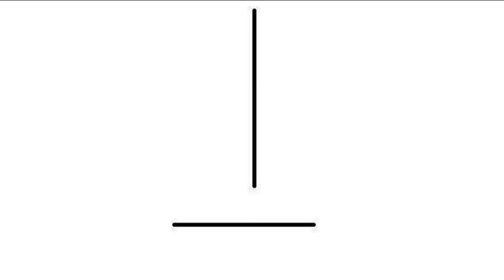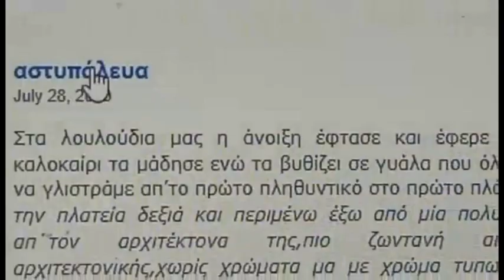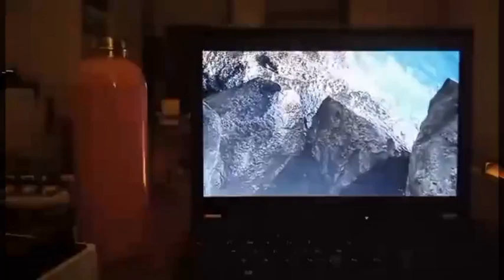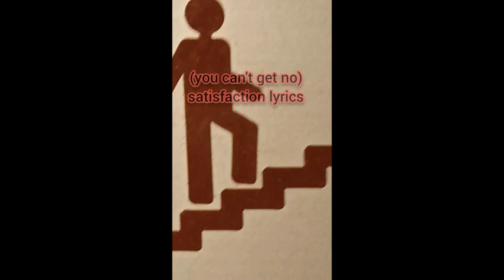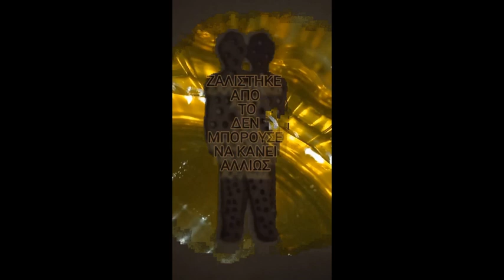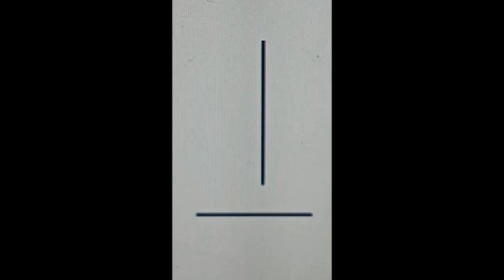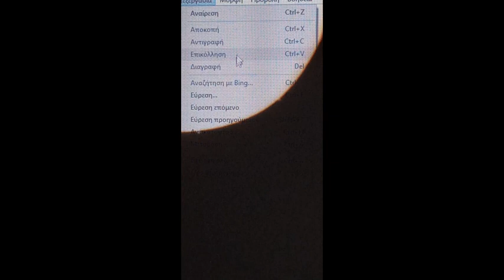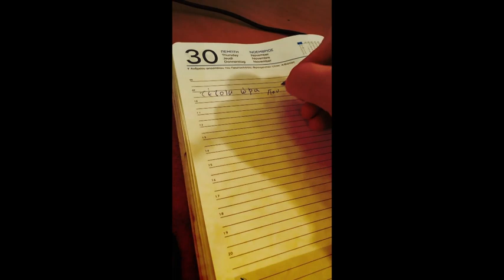stay with the machine 2023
00:01 διαδέσμιος
00:41 μακριά και αποαγαπημένοι
01:43 καλή γραμματοσειρά κακή συμπεριφορά
03:56 απόψε απόψεις
01:36 παλιά σώματα
07:45 ναι ναι βγήκαμε στο δρόμο γιατί άναυσες το φως
09:22 επέστρεφε πυκνά συχνά
10:44 αρχαίος ανθέλληνας
11:14 εύχρηστοι τύποι του παθητικού
13:56 αστυπάλευα 11144
16:52 στύψεις
18:54 το τίποτα συναντάει το τίποτε
21:05 λες η βροχή που πέφτει είναι μέσαμο
23:33 είπε να ξεφωτίσει αυτόν τον τόπο
24:33 βράζει στο νερό του το ντεπόν δίπλα
26:08 είδα πως περνάω αυτό τον καιρό με αυτόν τον καιρό
27:28 ποτά δεν είχε, μόνο μποντζόρνο
27:46 κοίταξε το πρωινό σου στα μάτια
30:44 νόμιζε μου κάνε ghosting αλλά μου κανε composting
32:43 otan ksexnas tizaxari glykaineis
33:44 (you can't get no) satisfaction lyrics
35:21 κρίμα το midi σου #7
36:22 epiases kapoia vibes alla telika itan o atmomageiras
37:24 σοσιαλιτός
38:24 θεραπεία της εμπειρίας
40:10 φοβοβολταϊκά
42:01 den 8elei myalo 8elei strobo
43:08 συνάντηση με τα πολυμέσασου
44:02 γενικά και συθέμελα (live apenanti apto krevati)
44:48 άδεια η άδεια
46:01 ζαλίστηκε από το δεν μπορούσε να κάνει αλλιώς
47:02 mastaksidepse me tis malakiesou
48:02 αποσυμφόρηση κάθε είδους
49:02 βαρέω περιεχόμενο κάτω από την στέγη
49:55 τα συμπτώματα δείχνουν κάρτα γραφικών αλλά μπορεί να είναι και σύνδρομο ευερέθιστου εντέρου
50:57 δεν μιλάμε για να μιλούν τα γεγονότα
51:54 θερμοαπομόνωση
52:54 καλύτερα να μείνει χωρίς λόγια
53:54 αντιχρεωστική
54:44 + από αυτό μοιάζει να γεννήθηκε ο χορός
55:44 έκανε το επάγγελμά του χόμπι και μετά φρουτοσαλάτα
56:26 spaso
57:26 ένα μπάσο για το μπουρνάζι
58:26 ζαλίστηκε από το η μουσική είναι μία
59:28 συνάντηση με επαληθευμένο χρήστη
01:00:39 δύσκολα απλά πράγματα
01:02:09 είναι της κ/σ
01:02:31 όσα παίρνει ο διάολος
01:04:22 φύγε
01:05:35 πόνεσε το εαυτί μου από τα το ακούω σου
01:07:34 ευχάριστα στο κέντρο της πόλης σου
01:08:35 ξέρω τι δεν έκανες αυτό το σαββατοκύριακο
01:10:32 ξεχάσει πως γίνεται και αν γίνεται
01:11:43 μη μου φιλάς το μεταμοντέρνο
01:14:53 here are some tips to help cope with the oppressive
01:19:07 στα πόσα στάλθηκε, διαβάστηκε;
01:20:53 τέτοια ώρα που ξυπνάς πως ο ήλιος νανατίλι
01:21:46 χριστούγεννα 2023
01:25:48 αποθεαματικό